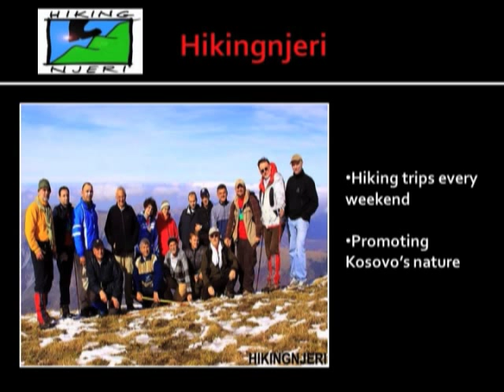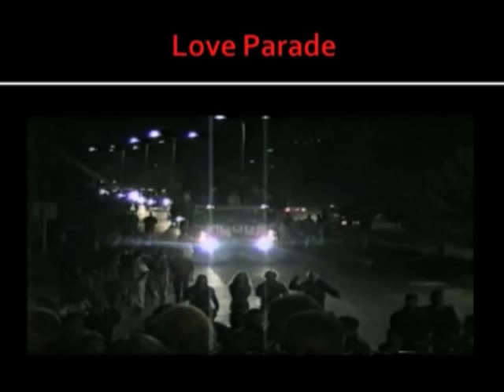TEDxPrishtina - Arben Islami - What to do with a tennis racket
Arbeni Islami a.k.a. Njeri is a man of many interests. A dentist by profession, Njeri works hard to get people to show their whites. As a kid, he fell in love with tennis and skiing, which would become very important part of his life. His "Njeri" initiatives are a series of grassroots activities that include tennis practices, massive public dance parties, snowboarding, and skiing, hiking, photography, information sharing and recently even skating. TennisNjeri, DJNjeri, SnowNjeri, HikingNjeri, and SkatingNjeri were all started in the last decade, with the youth of post-conflict Kosovo in mind. Mr. Islami is at the heart of it all. Currently, SkateNjeri are building the first skate park in Kosovo, while HikingNjeri are preparing to map all hiking trails in the country's mountains.

In this talk "What to do with a tennis racket," he tells that your environment constantly gives you opportunities to do great things-you just have to stay open to notice them.